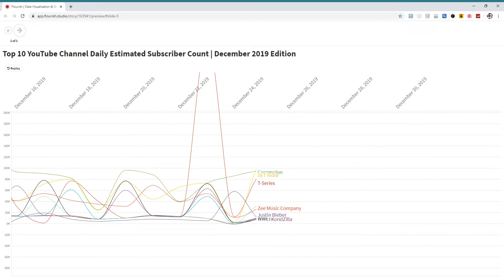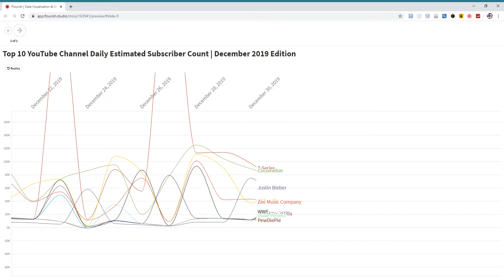Top 10 YouTube Channel Daily Estimated Subscriber Count (December 2019)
The report shows estimated subscriber count of Top 10 YouTube channels by every second from the first day of December 2019 to the last day of December 2019. The report includes many past and present famous YouTubers, such as PewDiePie, Justin Bieber, T-Series, Canal KondZilla, SET India, etc. This video also shows T-Series and the other YouTube Channels estimated subscriber count getting decreased probably because of algorithm.

Discord Tag: c_gaming63#4499